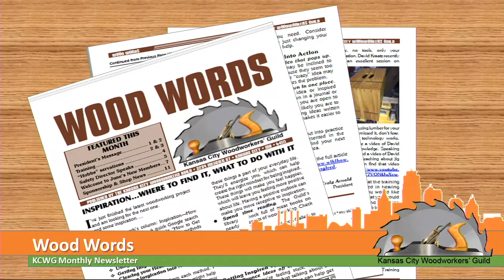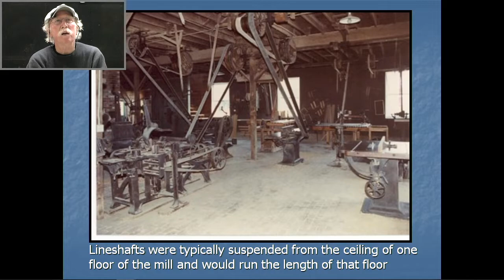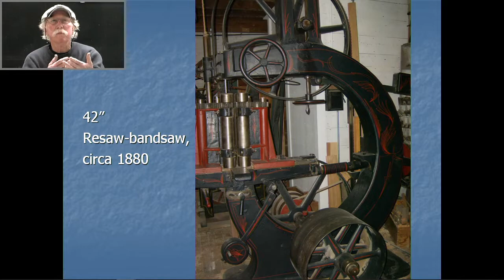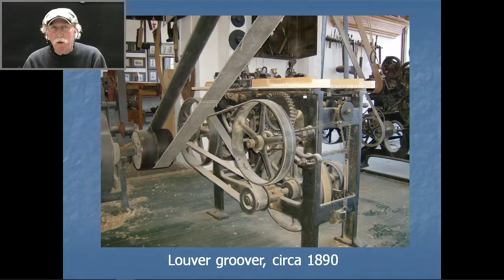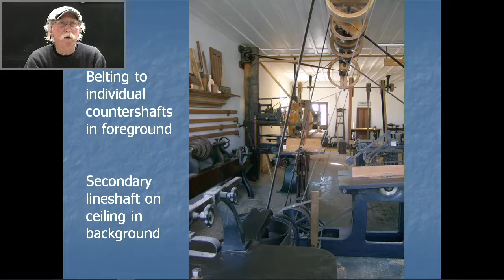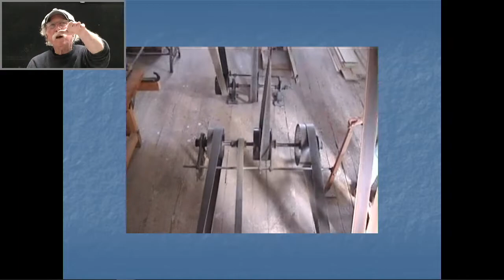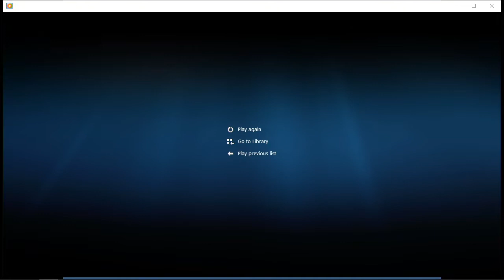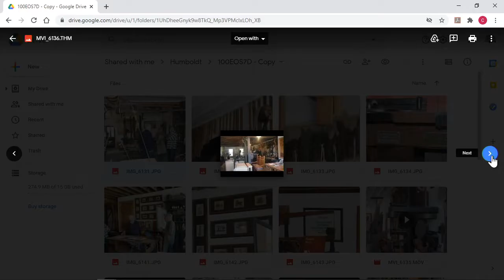Kansas City Woodworkers' Guild November 2020 - Patrick Haire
Patrick Haire talks with us about Lineshaft and Historical Woodworking Machine Restorations